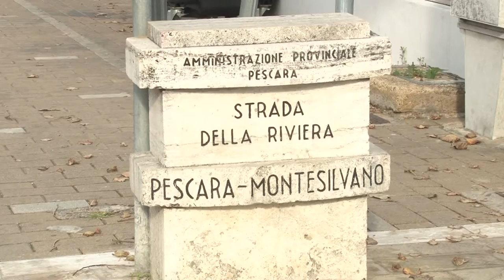Montesilvano. Pista ciclabile sul lungomare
Continua il percorso del progetto Bike To Coast, che prevede la realizzazione di piste ciclabili lungo tutto il litorale abruzzese. A Montesilvano, oggi, è stata riconsegnata la pista ciclabile che dalle Naiadi arriva fino ai Grandi Alberghi. Ascoltiamo il Presidente della Provincia di Pescara, Antonio Di Marco